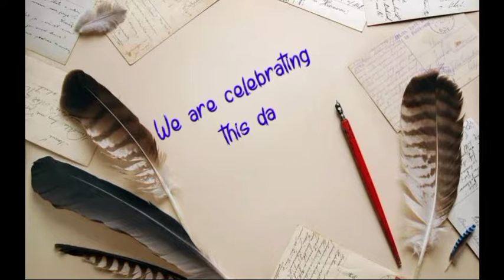A very special birthday wishes to taranya